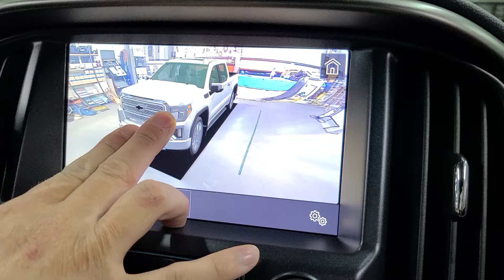콜로라도 국산어라운드뷰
쉐보레 콜로라도 2020년
캠핑카 개조차량에 SVM 어라운드뷰

터치 어라운드뷰/국산 어라운드뷰
디지털 고해상도 카존360° 시즌3

지역별 지정점 모집 (주)네비킹